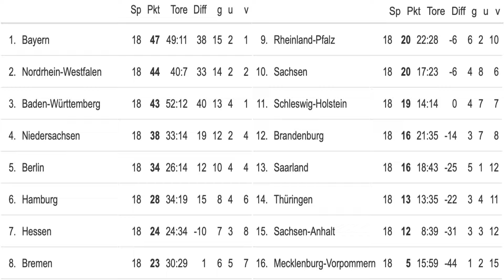EA Sports FC 24 - Landes-Liga - Thüringen - Baden-Württemberg / 18. Spieltag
Dieses Projekt wollte ich seit Jahren machen und diese Saison ist es soweit. Jedes Bundesland spielt als Nationalmannschaft gegen die anderen Bundesländer, welches ist wohl das stärkste?

Ende des Videos die Tabelle des 18.Spieltags

Hier für alle die Interesse an den Aktuellen Kadern haben:
(Wird nur bis Ende der Saison Aktualisiert)

Spiel:
00:00 Intro
00:29 1. Halbzeit
09:23 2. Halbzeit
17:17 Outro